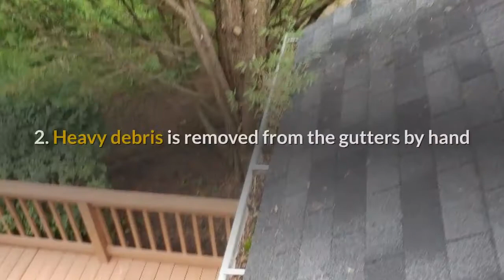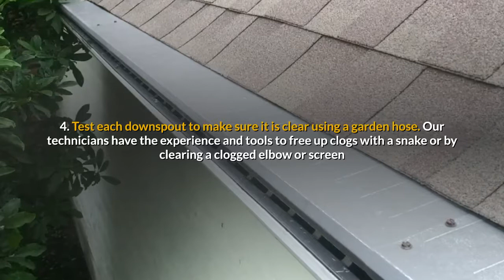Gutter Cleaning San Jose CA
We approach your house like it were our own when we work on it, that implies that we go above and beyond to make sure the task is done to the greatest possible standards. Put simply if you are not delighted with the cleaning that we have done, then we think we have failed you. Part of our dedication to quality even includes spending time inspecting your gutters and downspouts while we are cleaning them.

See how easy it is to have your gutters cleaned.